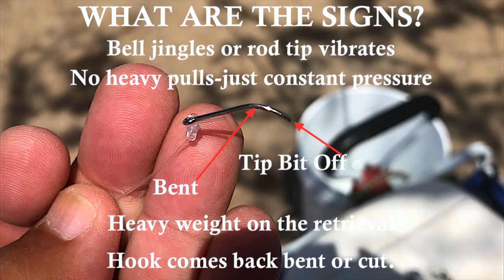Signs That You Caught A Pufferfish!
Puffers Can Be A Nuisance But It's Part Of Fishing!

On days that desirable species can't be caught most anglers in Hawaii grumble about catching Pufferfish (i get teased by my buddies all the time). All the species are poisonous to consume unless you're an expert chef that can cut out the poison glands without rupturing them.  So we release them. Some anglers leave them out of the water to kill them because they don't want to hook them again. There's no law to forbid this but most responsible anglers don't kill for selfish reasons.

If you accidentally catch a Pufferfish just release it. Don't kill it. I've caught so many over the years that i can recognize the signs of a Puffer nibbling on the bait. The bell w/bell holder gives them away. This species of Puffer is called a Burrfish. Use pliers to remove the hook as those chompers can take a finger tip off easily.

Gorilla Grip Work Gloves with Grip, Veil Tac Black, All Purpose Gloves for Fishing, Outdoor Work, and Automotive Work

Okuma Azores Saltwater Spinning Reel Size 55

Okuma Longitude Surf Rod Heavy 12Ft

Okuma's Solaris Surf Fishing Rods-SS-S-1202MH-1 (Black, 12-Feet)

Seaguar STS Salmon Fluorocarbon Leader Fishing Line, 50-Pound/100-Yard, Clear

Berkley Trilene Big Game

Okuma SST Ultra Light Trout Spinning Rods, SST-S-702UL

Okuma Ceymar Lightweight Spinning Reel- C-30

Okuma Inspira Carbon Frame Lightweight Spinning Reel, Blue- ISX-20B

Mustad UltraPoint R94140BLN Ringed Live Bait Fishing Hook (Pack of 6), Black Nickel, Size 3/0

AlcovePro 4K Cine Waterproof Action Camera UHD Video and 12MP Photos - Slow Motion WiFi Sports Cam with Huge 2.45 Inch Touchscreen and Accessories

Spydro Underwater Fishing Camera (16GB) with phone app, smart HD video cam | night vision | 450 foot depth under water | automatic recorder bite triggered | for kayak, lure trolling, fish finder gear-

Big Vic's Bait Netting Size 1--25 yds stretched, makes 125 2" pouches-MADE IN AMERICA

Water Wolf Under Water HD Camera

Universal 00119 Rubber Bands, Size 19, 3-1/2 x 1/16, 1lb Pack